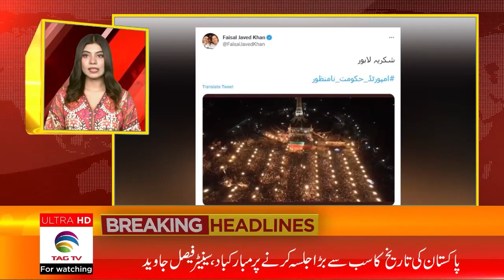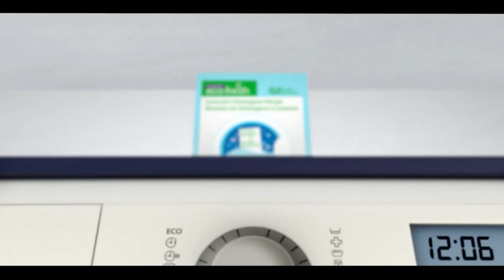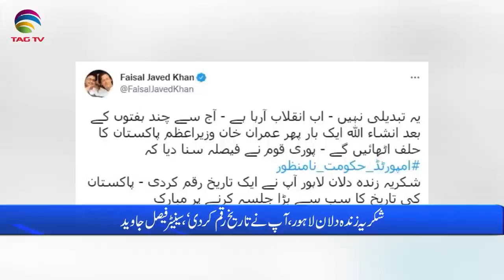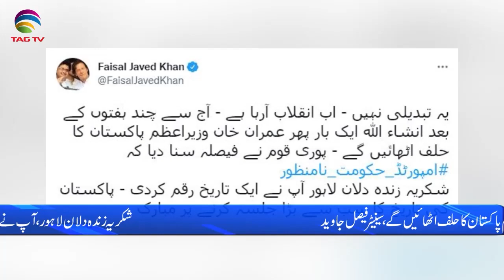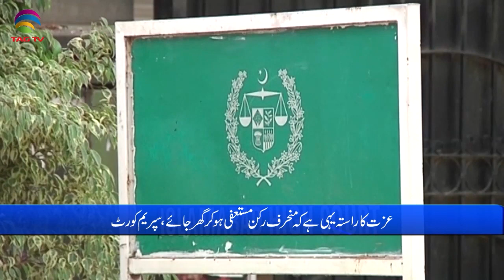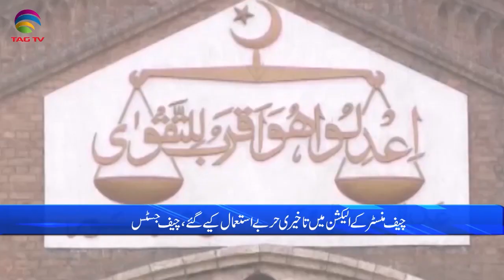Pakistan News Bulletin with Rukhsar Shahzad, April 22, 2022